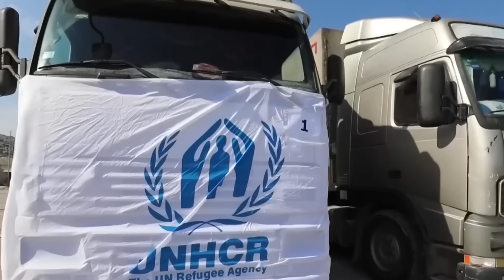Wararkii ugu Danbeeyey Qaabka Turkigu isku Bedelay Kadib Dhimashada 30 Kun